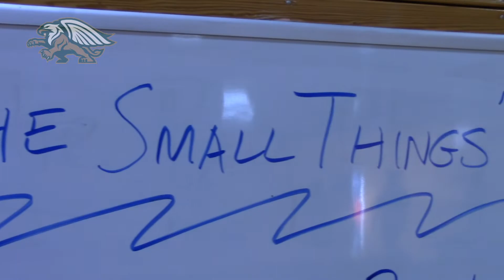SLC Women's Volleyball Hype Video 2018